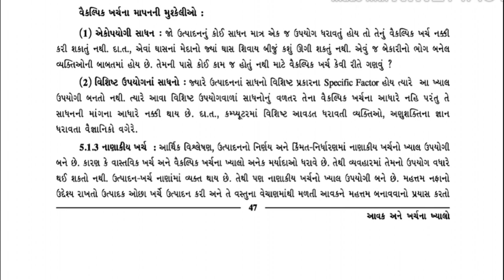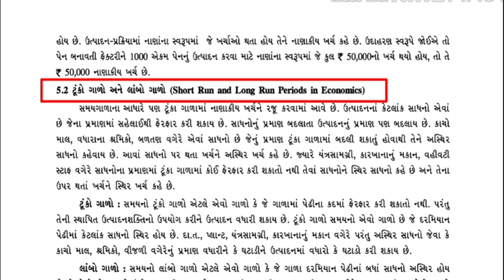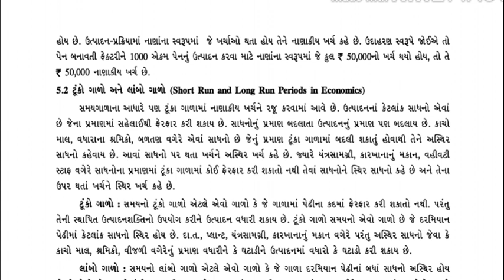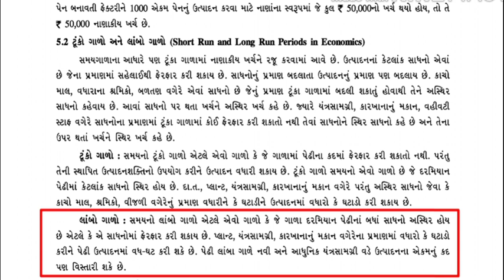STD - 11 Economics CH - 5 આવક અને ખર્ચના ખ્યાલો (પાર્ટ - 2)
- વૈકલ્પિક ખર્ચની મુશ્કેલીઓ
- નાણાકીય ખર્ચ